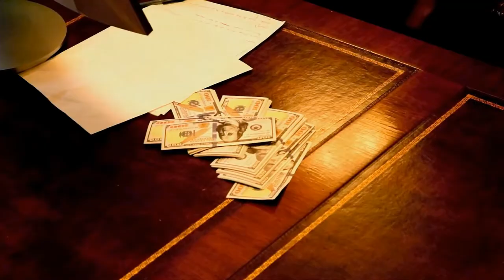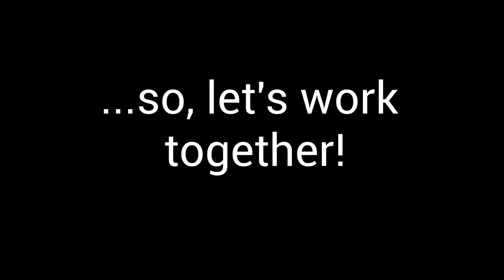Gregory D. Hicks - Acting Demo Reel 2019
Here is a demo of some of my best works, up until 2019. It includes clips from:
- Lewis (as Gregory D. Hicks) Security Detail by Dandrell Scott (2019)*
- Damon from Sunset Baby by Dominique Morisseau (Self-Tape)
- King from King Hedley II by August Wilson (Self-Tape)
- Henry V from Henry V by William Shakespeare (Self-Tape)
- People In The Wind by William Inge (Director's Haven 2018)
- George from Intimate Apparel by Lynn Nottage
- Man in the Hoodie/Suit (as Gregory D. Hicks) aS a MaN by Claron E. Sharrieff

*short films